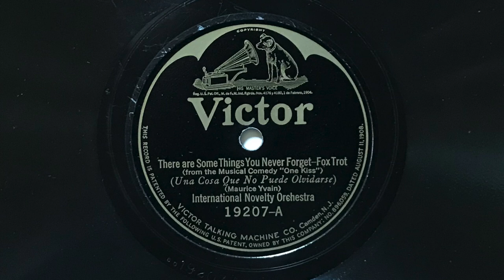There Are Some Things You Never Forget - International Novelty Orchestra - 1923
"There Are Some Things You Never Forget" played by the International Novelty Orchestra; Victor 19207-A, take 4 (10").  Acoustically recorded in New York on 15 November 1923.